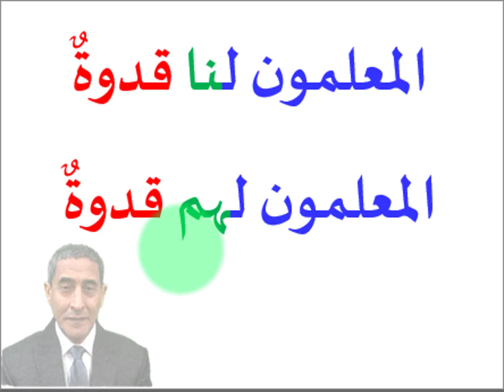فوائد نحوية الحلقة الرابعة تعلم النحو والإعراب